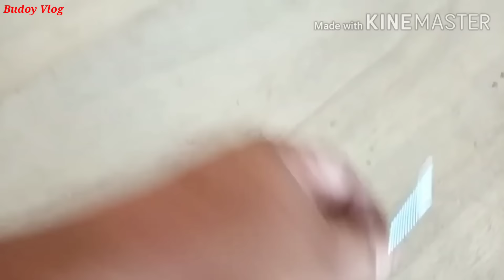Pano gumawa ng second floor. Pano gumawa ng hagdan.How to install metal stairs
Pano gumawa ng 2nd floor. Pano gumawa ng hagdan.  How to make 2nd floor. How to install metal stairs.

Ito po ung video ko ng pag gawa ng 2nd floor.  Pinag isa ko nalang kabayan.  Para maunawaan nyo. Kong pano ko ginawa. Kc po nag tatanong po ang mga kabayan ko. Kong pano ko ginawa. Kaya pinag isa ko nalang ung tatlong video.

ung sukat po ng second na to 360cmx400cm.  Ung material po nito.
angle bar ng 3"  4pc.
ung tubular po 2x3" tapo ung kapal po 2mm.  16 pc . ung iba ginamit ko sa hagdan.
tapos po Anchor bolts. 50pcs
tapos ung plywood marine 3/4. 7pc.

Hinde ko po alam ang price ng material dyan sa pinas.  piro kong kau gagawa ng ganito tapos fix bolts ang gamitin nyo. dapat naka tapat po sya sa biga. kc yng halloowblack nyan sa pinas malambot.  salamat po kabayan.

Kong gusto nyo po makita kong pano mag fix ng Anchor bolts.  My link po sa baba.

Maraming salamat po kabayan.
Sa pag suporta sa mga Vlog ko
God bless po kabayan.